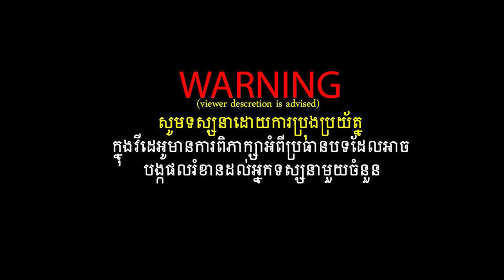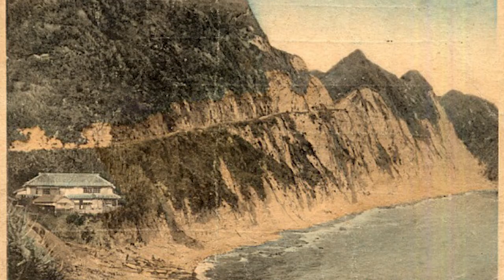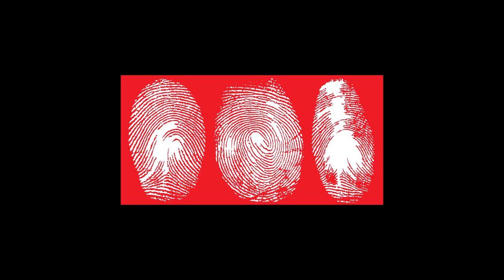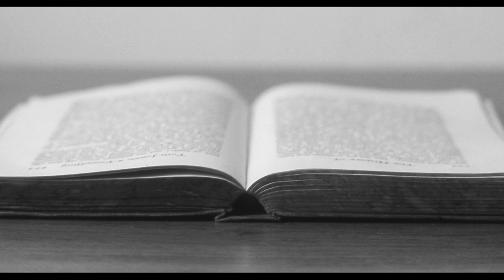ឃាតកររោគចិត្ត-Genzo Kurita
Genzo Kurita was a Japanese serial killer who murdered eight people.